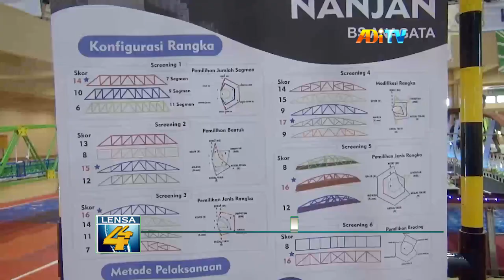BABAK AKHIR KJI 2023, JEMBATAN RANGKA BAJA BERSKALA MULAI DIUJIKAN